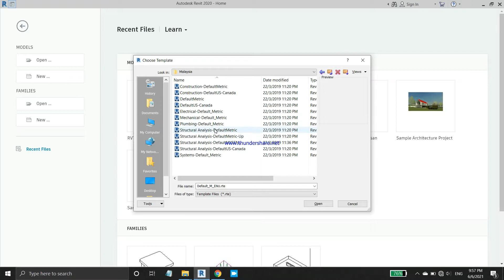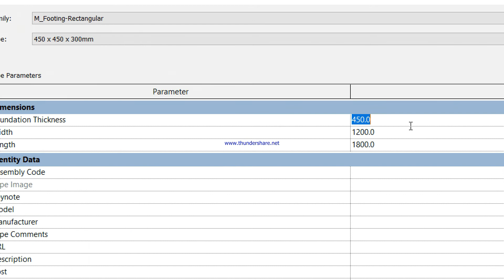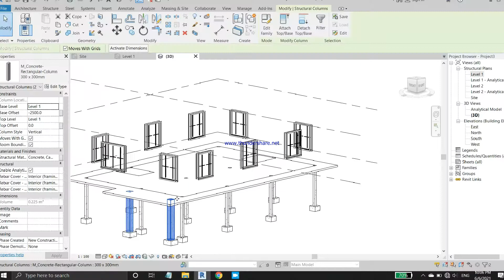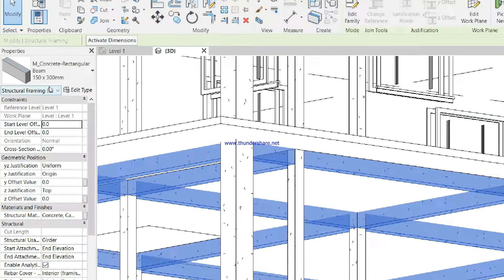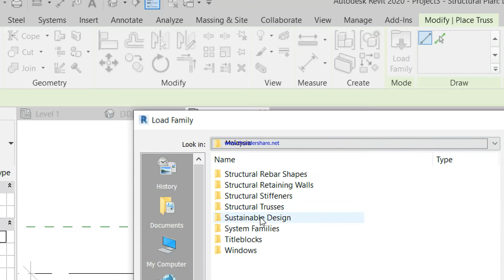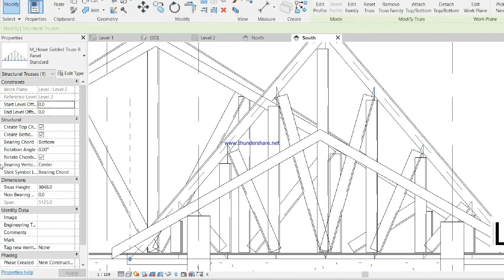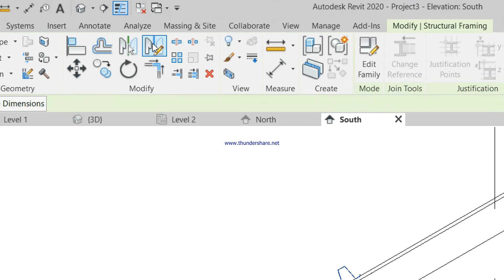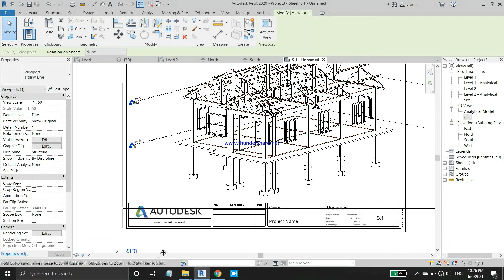REVIT STRUCTURE BUNGALOW HOUSE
a medium scale project using Autodesk Revit